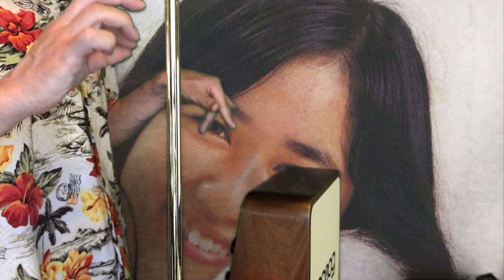【Theremin】小坂明子 : あなた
【独断と偏見で選ぶ昭和歌謡名曲選】
小坂明子の1973年のデビュー曲にして大ヒット曲「あなた」をテルミンで演奏してみました。

Theremin : Claravox Centennial / Moog
Mode : Traditional
Audio Interface : iRig  / IK Multimedia(iPad)
                              VOLT 276 / UNIVERSAL AUDIO(MacBook pro)
Processing Software : ThumbJam / Sonosaurus LLC
Sound Preset : Round Sine 3
DAW Software : Logic Pro X / Apple
Backing track : 歌っちゃ王 - トピック

もしも私が家を建てたなら
小さな家を建てたでしょう
大きな窓と 小さなドアーと
部屋には古い暖炉があるのよ
真赤なバラと白いパンジー
子犬のよこにはあなた あなた
あなたがいてほしい
それが私の夢だったのよ
いとしいあなたは今どこに

ブルーのじゅうたん敷きつめて
楽しく笑って暮すのよ
家の外では坊やが遊び
坊やの横にはあなた あなた
それが二人の望みだったのよ

そして私はレースを編むのよ
わたしの横には わたしの横には
あなた あなた